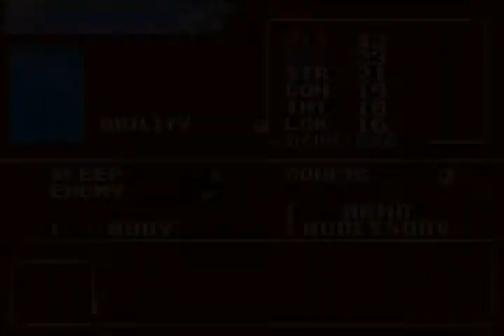Castlevania AoS Hacks: Alter (2/10(?))